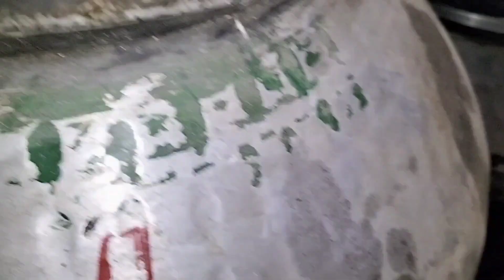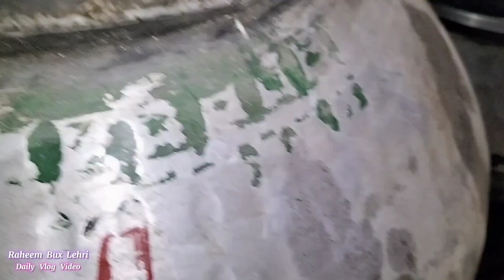Wedding Dawat Walima Program || Ceremony Tradilional Marriage || Desert Food for 1500 People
Pakistansindhvillagelife
Pakistansindhculture
Pakistansindhvlog
VillagesindhpakistanruleLife
Sindhiculture
SindhiVlogpakistan
VillageLiferulepakistan

Beautiful varil upload village Routine vlog daily
Daily Vlog in Village life in Village Vlog Daily Routine Village in Life In sindh Pakistan